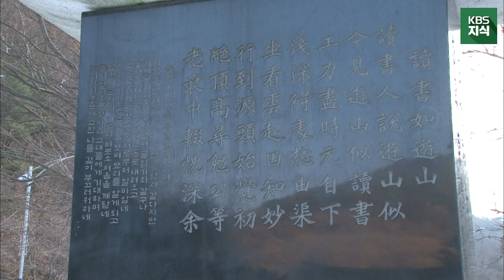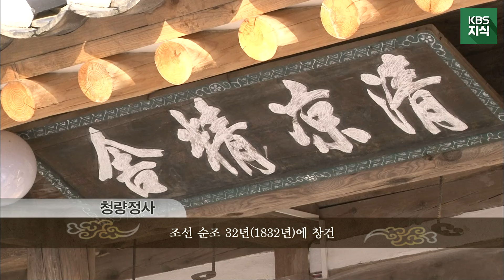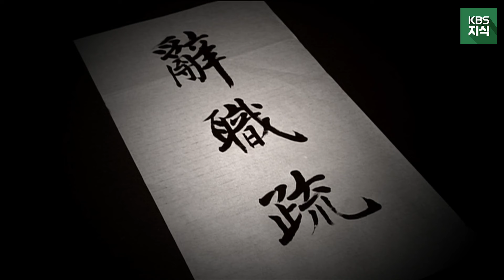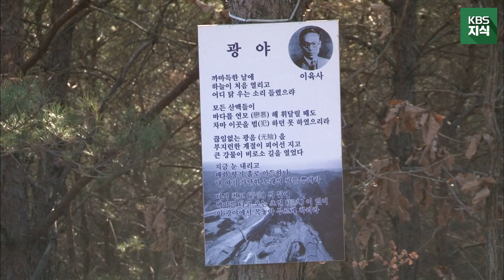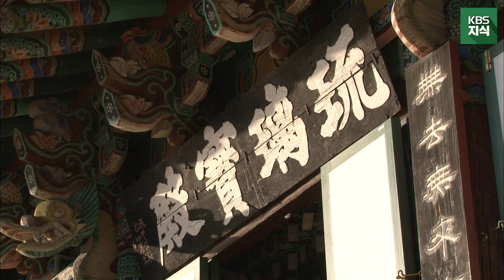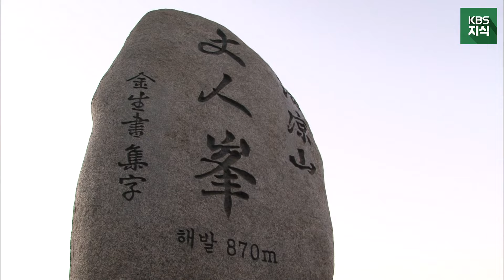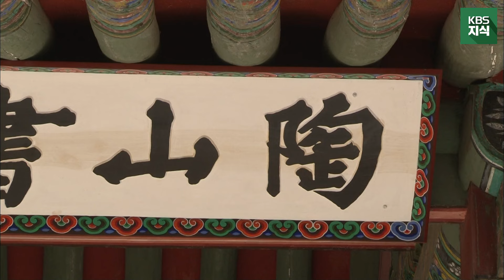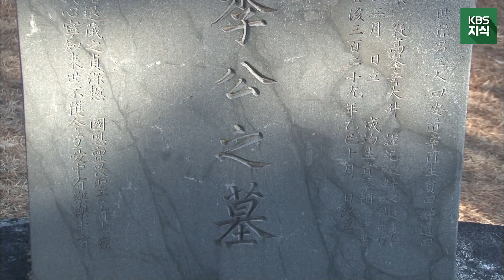[학자의 고향] 첫 회의 문을 열 학자는 조선의 석학 퇴계 이황! 1,000원의 아이콘, 퇴계의 삶과 이야기(feat. 이육사 시인이 퇴계의 후손?!) l KBS 110102 방송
[학자의 고향]은 2011년, KBS 1TV에서 총 45회에 걸쳐 26명의 당대 최고 학자들의 삶과 업적을 소개한 프로그램입니다. 10년 전 제작, 방영된 프로그램이니 이 점 감안하고 봐 주시길 당부 드립니다.